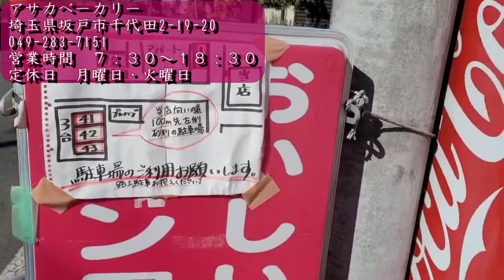【めちゃ美味い】ふわふわな食パンを召し上がれ💛【アサカベーカリー坂戸店紹介】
今回の動画は名店紹介です♪
埼玉県坂戸市千代田の地域ナンバー1のパン屋さん「アサカベーカリー坂戸店」をご紹介いたします！
だいじゅの会社のお客様で、この動画を見たら絶対に食べたくなります！！(笑)
最後までご視聴いただいて、ぜひ皆様ご利用くださいませm(__)m